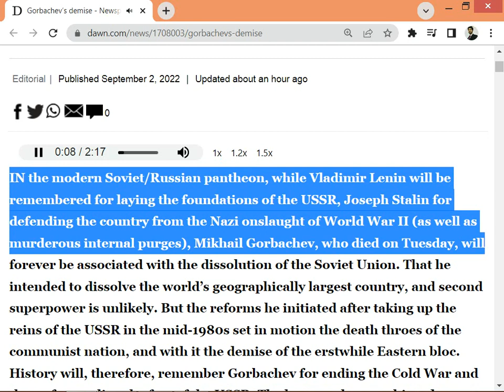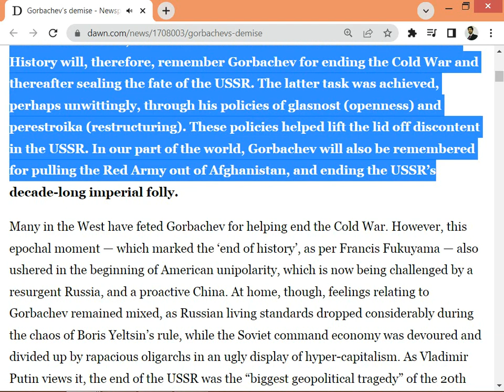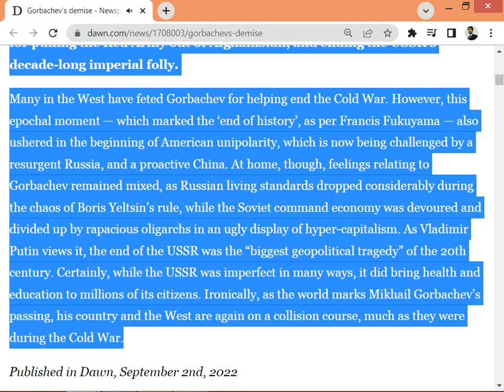Gorbachev’s demise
IN the modern Soviet/Russian pantheon, while Vladimir Lenin will be remembered for laying the foundations of the USSR, Joseph Stalin for defending the country from the Nazi onslaught of World War II (as well as murderous internal purges), Mikhail Gorbachev, who died on Tuesday, will forever be associated with the dissolution of the Soviet Union. That he intended to dissolve the world’s geographically largest country, and second superpower is unlikely. But the reforms he initiated after taking up the reins of the USSR in the mid-1980s set in motion the death throes of the communist nation, and with it the demise of the erstwhile Eastern bloc. History will, therefore, remember Gorbachev for ending the Cold War and thereafter sealing the fate of the USSR. The latter task was achieved, perhaps unwittingly, through his policies of glasnost (openness) and perestroika (restructuring). These policies helped lift the lid off discontent in the USSR. In our part of the world, Gorbachev will also be remembered for pulling the Red Army out of Afghanistan, and ending the USSR’s decade-long imperial folly.

Many in the West have feted Gorbachev for helping end the Cold War. However, this epochal moment — which marked the ‘end of history’, as per Francis Fukuyama — also ushered in the beginning of American unipolarity, which is now being challenged by a resurgent Russia, and a proactive China. At home, though, feelings relating to Gorbachev remained mixed, as Russian living standards dropped considerably during the chaos of Boris Yeltsin’s rule, while the Soviet command economy was devoured and divided up by rapacious oligarchs in an ugly display of hyper-capitalism. As Vladimir Putin views it, the end of the USSR was the “biggest geopolitical tragedy” of the 20th century. Certainly, while the USSR was imperfect in many ways, it did bring health and education to millions of its citizens. Ironically, as the world marks Mikhail Gorbachev’s passing, his country and the West are again on a collision course, much as they were during the Cold War.